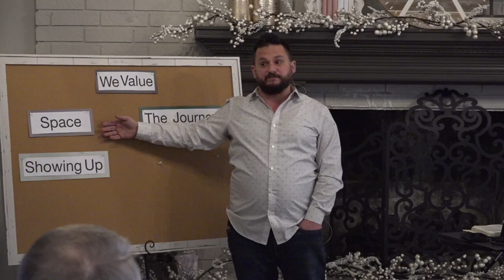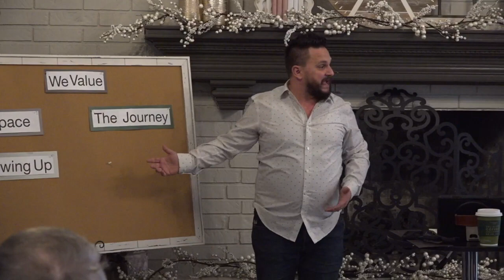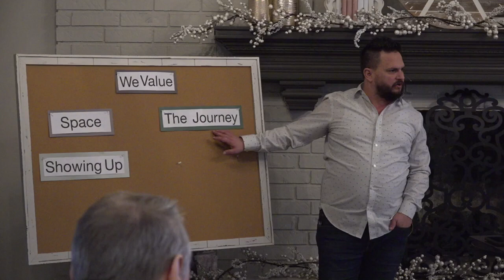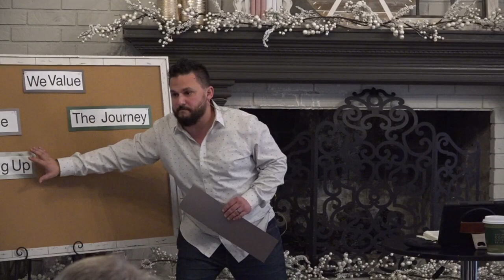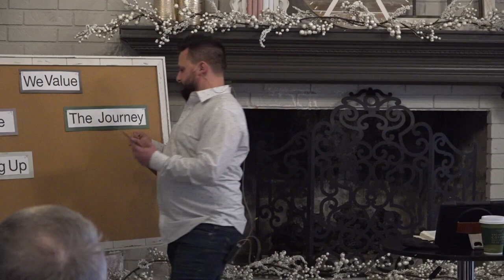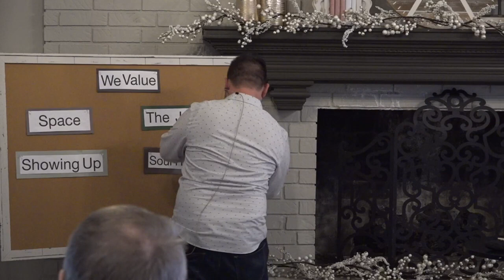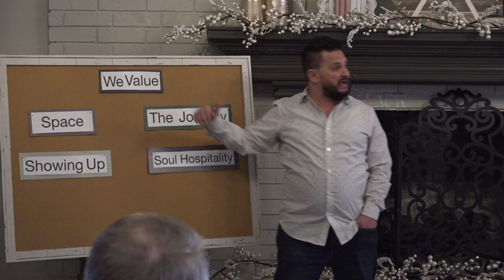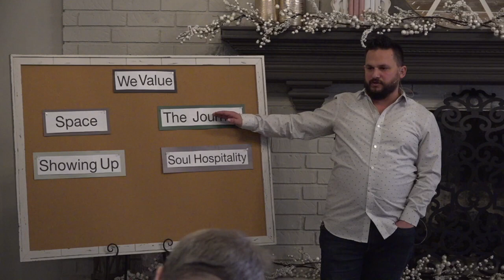We Value Soul Hospitality | Pastor Matt Williams | The Table Fellowship